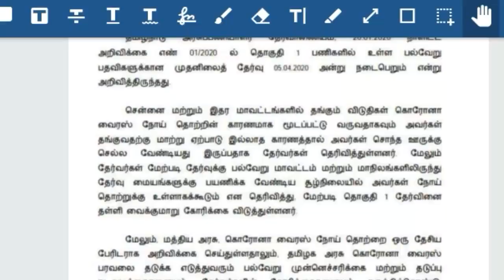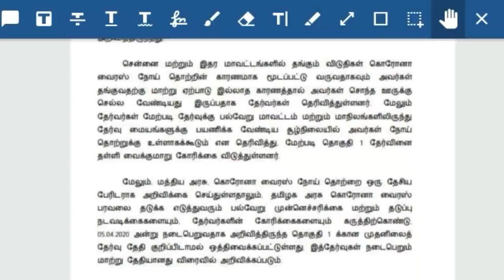Tnpsc Group1 prelims-postponed-Tnpsc latest news-Breaking news